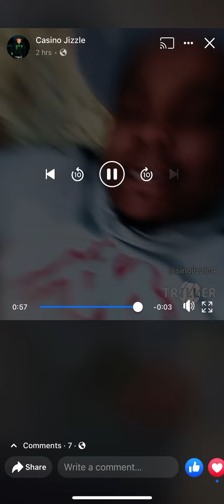Jizzle baby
4️⃣